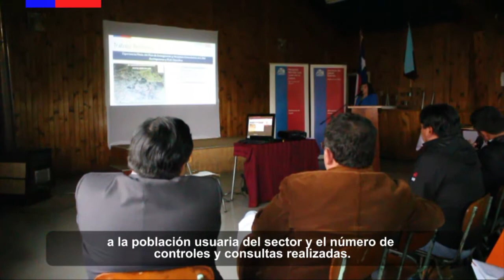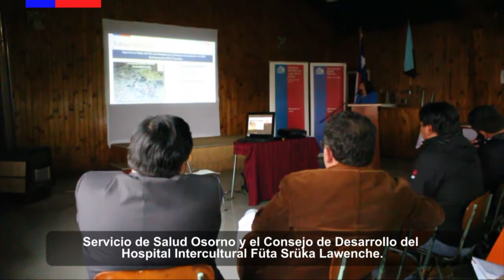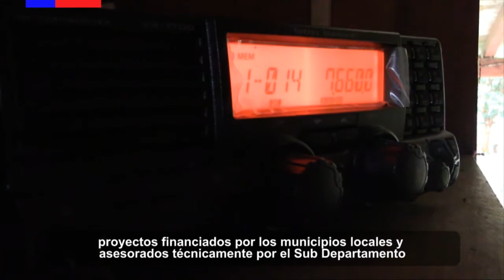RESUMEN NOTICIAS SERVICIO DE SALUD DE OSORNO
HOSPITAL DE LA UNIÓN CONOCE EXPERIENCIA EN SALUD INTERCULTURAL DESARROLLADO EN SECTOR COSTEÑO

HOSPITAL FÜTA SRÜKA LAWENCHE REALIZÓ SU CUENTA PÚBLICA PARTICIPATIVA GESTIÓN 2016

FERIA DE SALUD SE DESARROLLÓ EN PURRANQUE

NUEVA AMBULANCIA SE SUMA A CESFAM MARCELO LOPETEGUI

AVANZA CONEXIÓN RADIAL EN PROVINCIA DE OSORNO